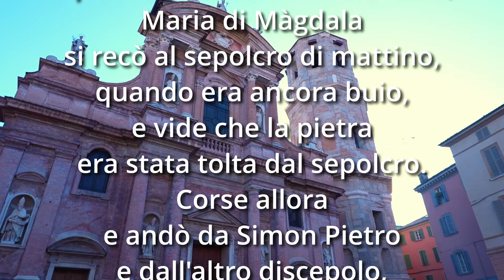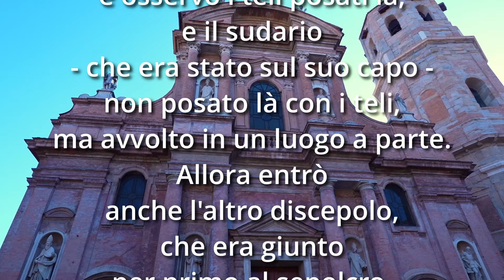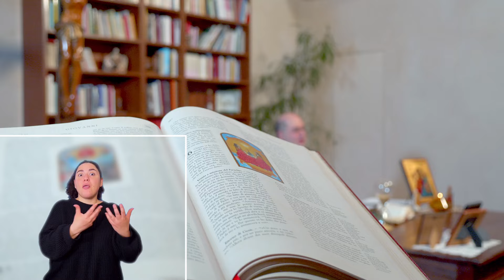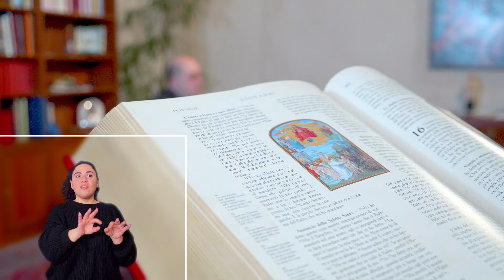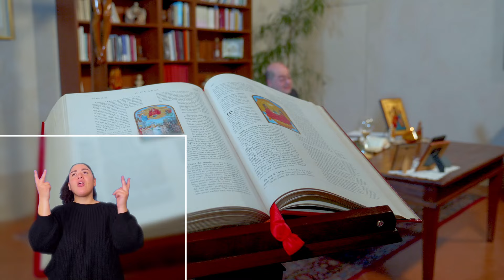Una domenica di corsa. Commento alle letture della Domenica di Pasqua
L'arcivescovo Giacomo Morandi commenta le letture della Domenica di Pasqua (31 marzo 2024).

"Vangelo e vita" è una produzione del Centro Comunicazioni sociali della Diocesi di Reggio Emilia – Guastalla
Coordinamento: Edoardo Tincani
Responsabile di produzione: Emanuele Borghi
Immagini: Massimo Ballabeni
Interprete LIS: Sonia Caimi
Voce: diacono Antonio Burani
Ha collaborato: Matteo Ferrari